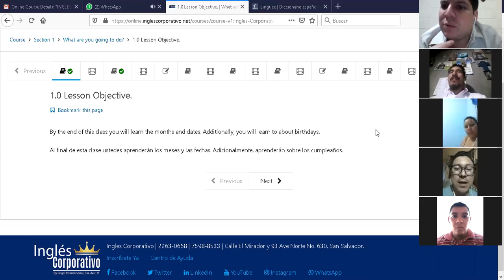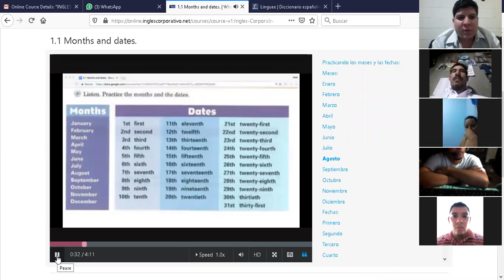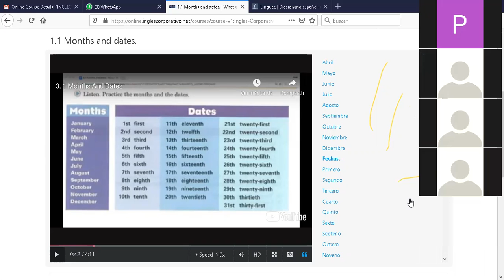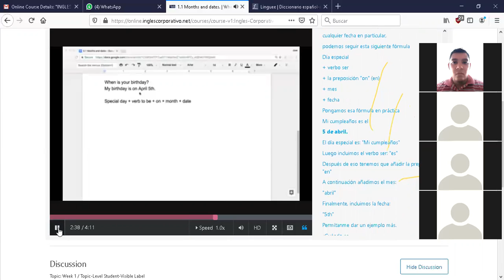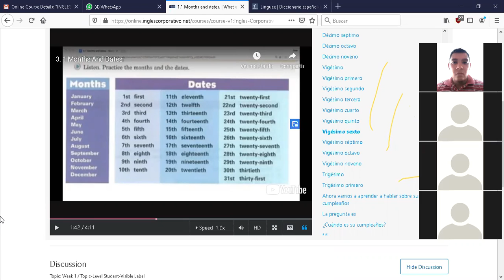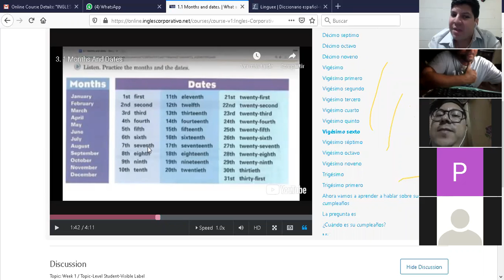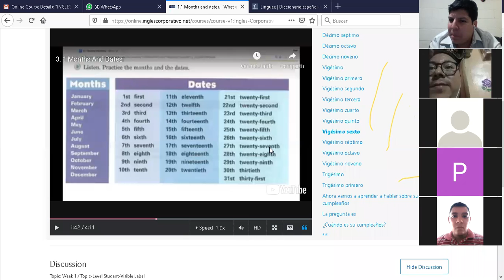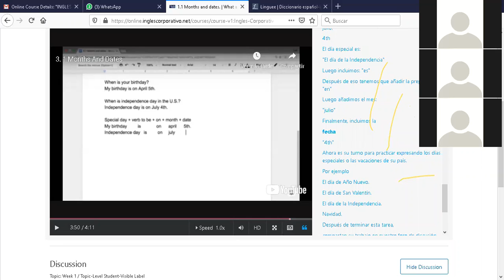Ingles Corporativo- Months and dates P3-02-9-10-PM-01-27-20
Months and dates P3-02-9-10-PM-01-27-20